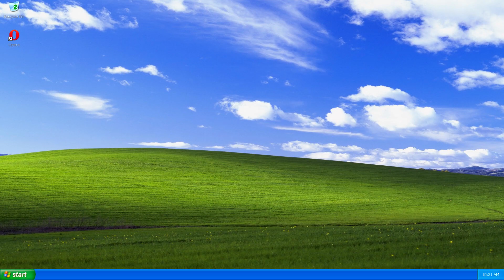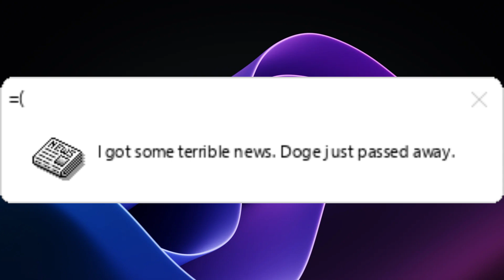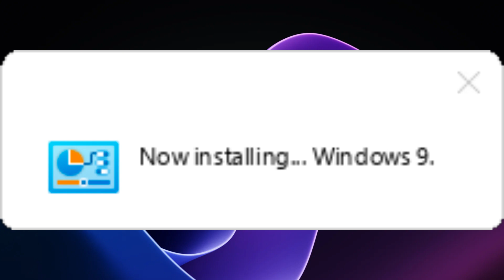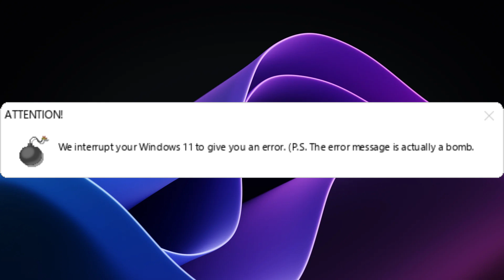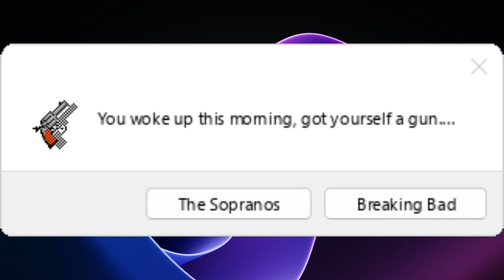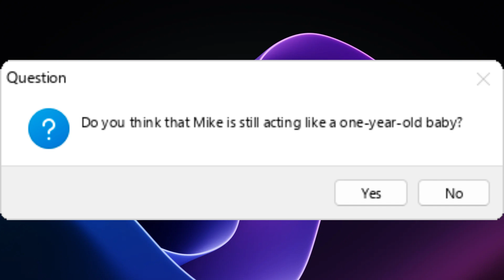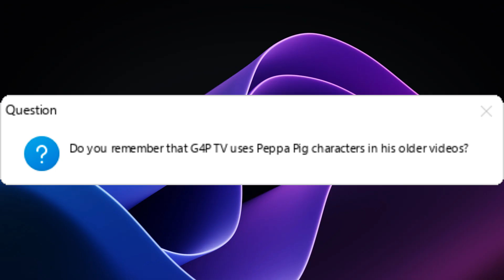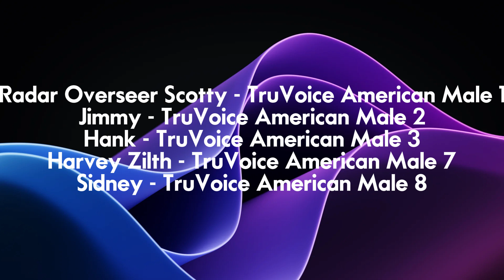G4p TV's Funny Windows Errors Episode 13: One Giant Leap to Errorkind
Time to bounce our way to another world of wacky error messages!